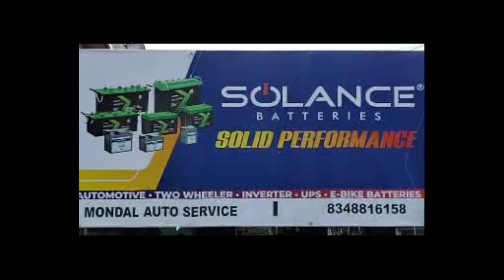রান্নাঘরের উনুন থেকে আগুন। পুড়ে ছাই হয়ে গেল তিনটে বাড়ির সংসারের যাবতীয় জিনিস। নওদা।